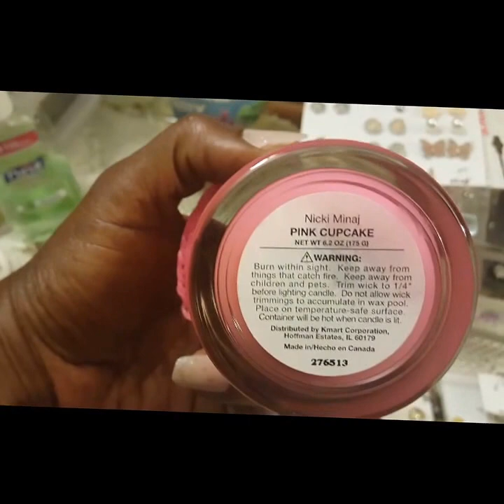Hubby Think He So Funny!|I watched that Movie Get Out |Vlog#4